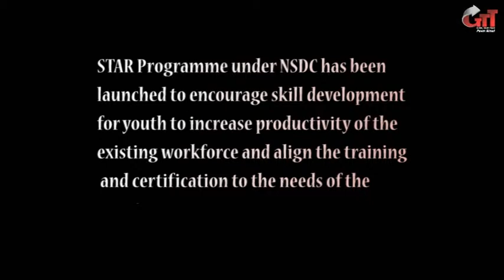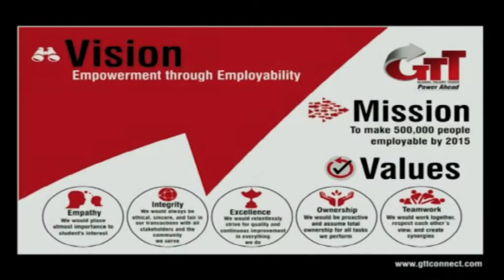Student Testimonial - Bharti Vidyapeeth, Kolhapur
Students from Bharti Vidyapeeth in Kolhapur underwent STAR training on Communications skills from GTT and NSDC.

Few students share their experiences.